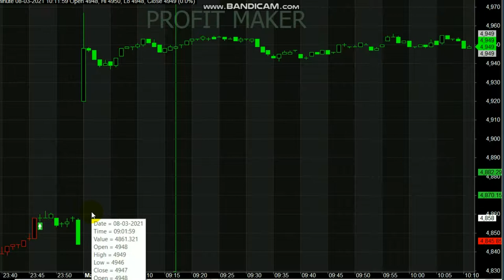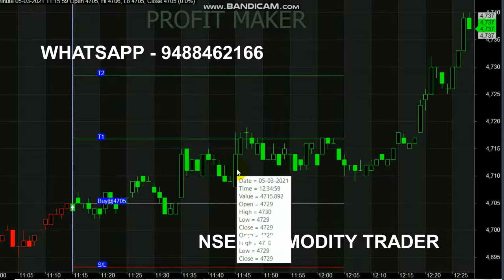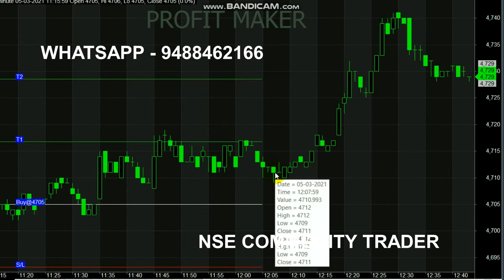1 Minute Trading in Crude Oil | 10 Point Profit For Every Entry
Start your Trading by Register here - Free Level

Need Calls Get Signal Generator
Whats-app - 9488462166